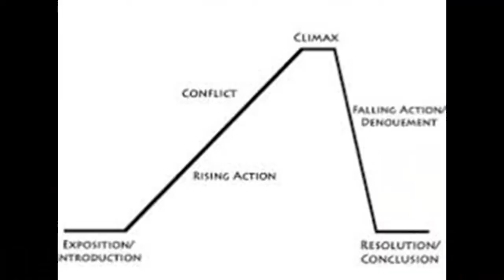The Italian - Ann Radcliffe (Gothic Fiction Review)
My 2020 review of The Italian by Ann Radcliffe.  A Gothic masterpiece if ever there was one!